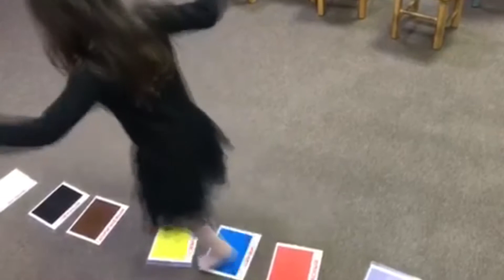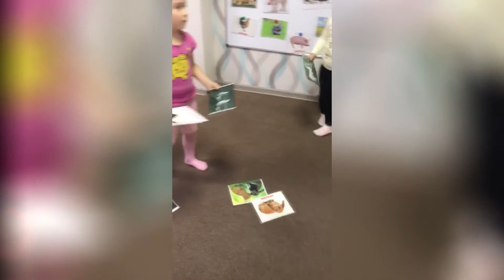Английский для дошкольников: игры с карточками.Примеры игр.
С детками играет и делится опытом педагог Семейного Клуба Мечта @daria_skachko_en (Instagram) Дарья Скачко ❤️